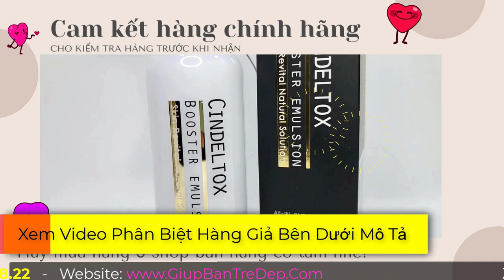Giá Kem Truyền Trắng Cindel Tox Bao Nhiêu? Mua Hàng Chính Hãng Ở Đâu?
Nhiều chị em thì trong lòng muốn được dùng ngay lập tức để cảm nhận xem có tốt như hàng ngàn người phụ nữ ngoài kia nói không. Nhưng lại nơm nớp lo sợ, mua phải hàng giả thì hối tiếc cả đời. Khá nhiều chị em hoang mang khi muốn tìm hiểu mức giá trước khi mua sản phẩm kem truyền trắng Cindel Tox. Chính vì thế để mua được hàng chính hãng, giá lại niêm yết. Thì hãy xem hết video bên dưới, để có thể tìm hiểu kỹ hơn về mức giá của kem truyền trắng Cindel Tox này nhé.